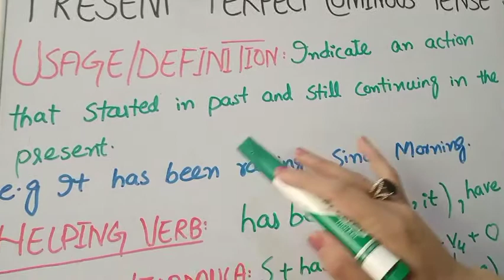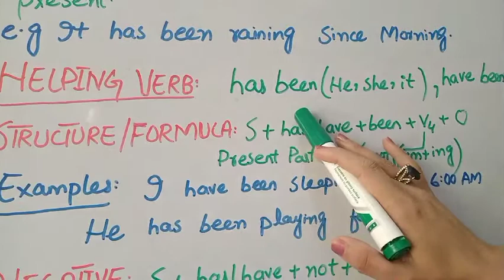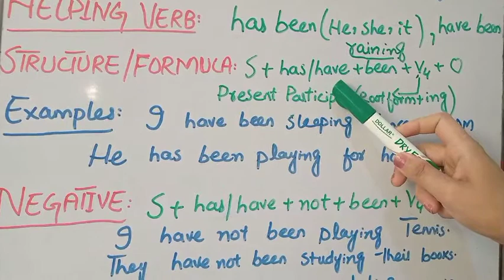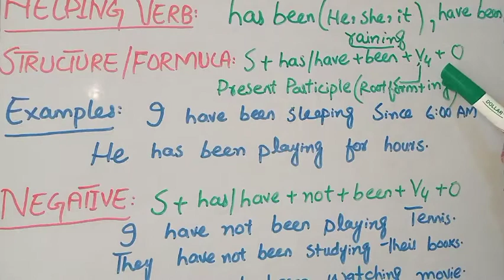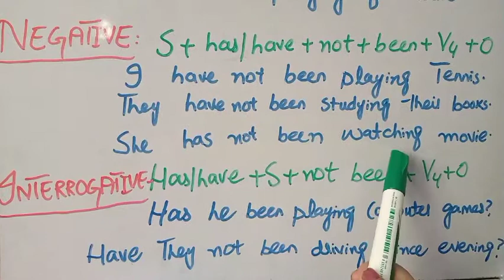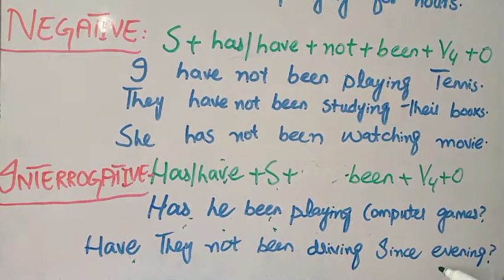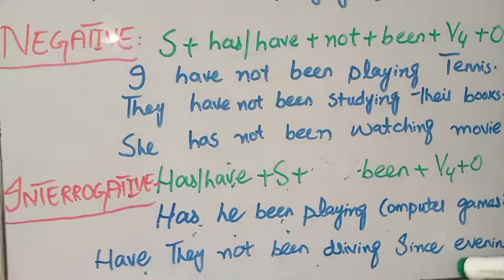Present Perfect Continuous Tense/Present perfect progressive tense/Usage /Examples/Exercises